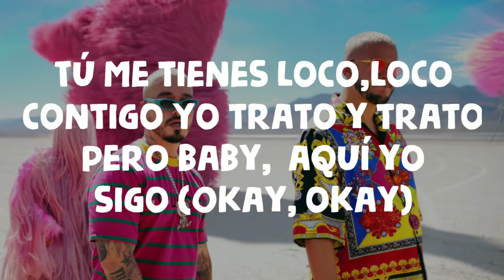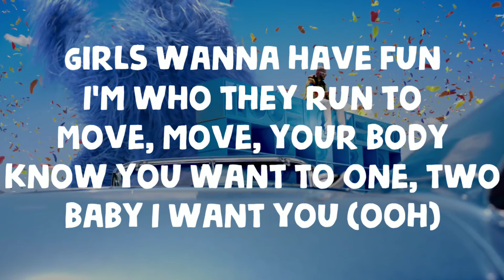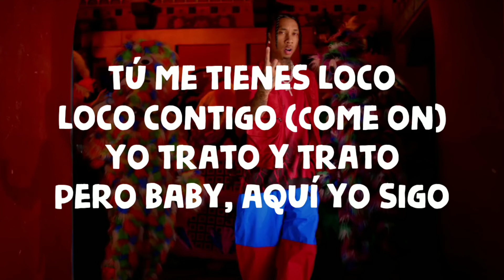DJ Snake, J.Balvin, Tyga - Loco Contigo (Lyrics)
Polo Lyrics

Loco Contigo (Lyrics)

Tú me tienes loco, loco contigo
Yo trato y trato, pero baby, no te olvido (No te olvido)
Tú me tienes loco, loco contigo (Come on)
Yo trato y trato, pero baby, aquí yo sigo (Okay, okay)
Ma-, mam-, mami tú eres una champion
Ram-pa-pa-pam-pam con un booty fuera de lugar
Una cintura chiquita, mata la cancha
Tú estás fuera de lo normal (Yeah)
Tú lo bates como la avena de abuela
Hay muchas mujures pero tú ganas por fela'
Enseñando mucho y todo por fuera
Tu diseñador no quiso gastar en la tela
Oh mamá, tú eres la fama
Estás conmigo y te vas mañana
Cuando lo mueves, todo me sanas
Eres mi antídoto cuando tengo ganas
Yo trato y trato, pero baby, aquí yo sigo
Ha
Oh I make it hot (hot), your body on top (top)
Kiss me up (up), wanna lip lock (lock)
Party won't stop (stop), and it's four o'clock (clock)
Iced out watch (ice), I can get you one, yeah
Tell your best friend, she get one too (she get one too)
Girls wanna have fun, I'm who they run to
Move, move, your body know you want to
One, two, baby I want you (ooh)
Cute face, lil' waist (yeah), move to the base (base)
That ass need to see (see), you consider me (ah)
That's my old girl, yeah, she an antique
You got that new body (yeah), you an art piece (ah)
You like salsa (yeah), I'm saucy (drip)
Caliente, muy caliente (Caliente, Caliente, aliente, ayy, ayy)
Caliente, muy caliente
Tú pide lo que quieras, lo que quieras, lo que quieras (Yeah, yeah, yeah)
Que yo lo hago a tu manera, a tu manera, a tu manera
Dale mueve la camera como lo hacia Selena
Tú no tienes ataduras, vamo' a romper la cadena

The End

Singer : William Sami Étienne Grigahcine / José Álvaro Osorio Balvin / Michael Stevenson / Justin Rafael Quiles

Pleace comment me for any suggestion and video Problem like mistakes
comment me your favourite song

               Share now